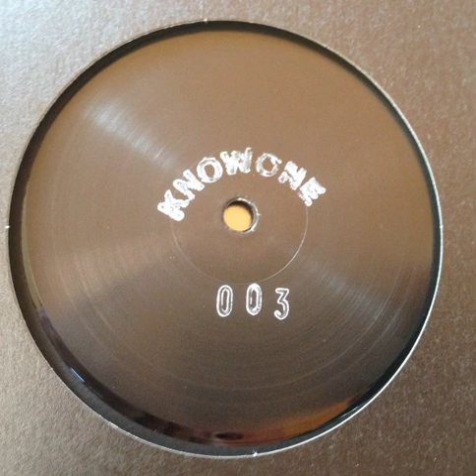Unknown Artist - Untitled / E. & F.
2013 - Unknown Artist - Knowone Black Box One [Knowone - KOBB]
KNOWONE001 EP

Unknown Artist - C. 0:00:00
Unknown Artist - D. 0:00:00
Full respect to the work of BVDUB the main alias of Unkown Artist.